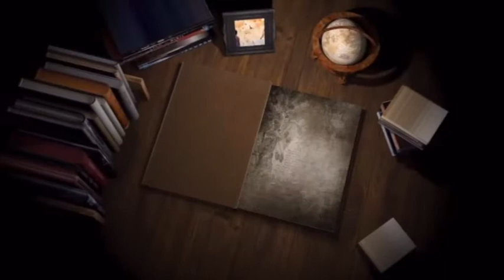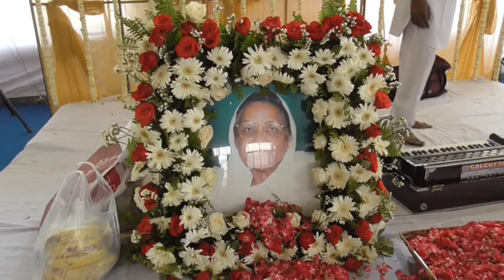18 04 17 Smt Pushpa Mahajan Jal DVD